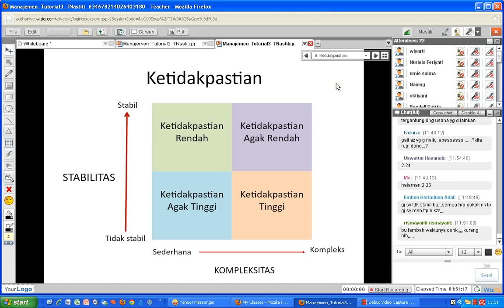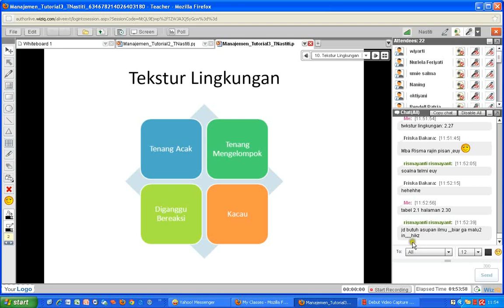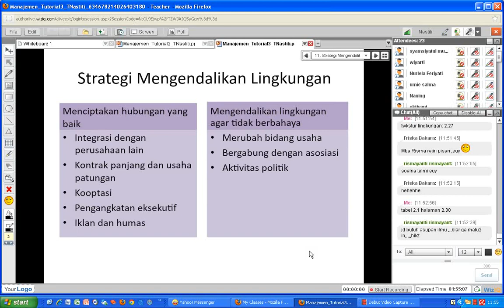Manajemen MK 2012 1 Pertemuan 3 part12